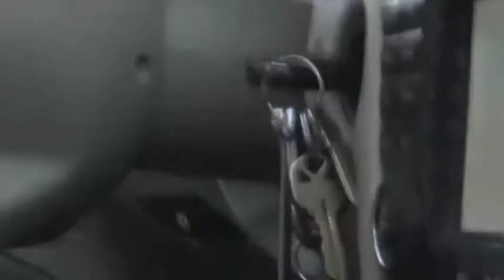mortars etc 7 3 22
exploding stuff